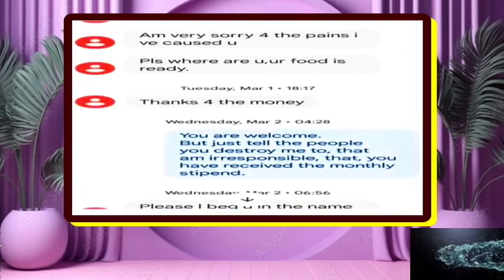OYEREPA AFUTUO AUNTIE NAA TODAY, USA Borga Suspected his Wife Stolen of his Gold